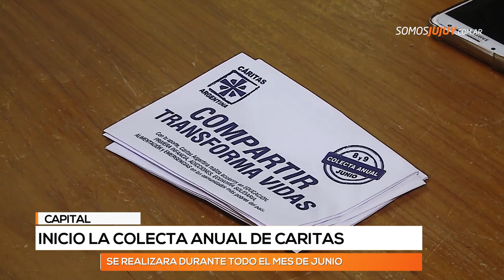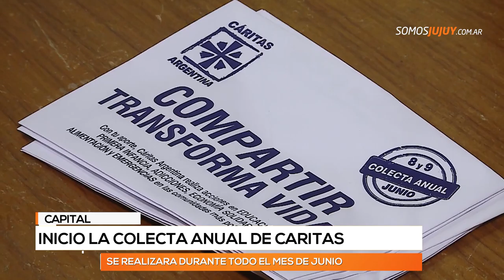Compartir transforma vidas» Colecta anual de Cáritas durante todo el mes en Jujuy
Por las elecciones del 9 de junio, la movida callejera se realizará el próximo sábado 15, de 10 a 14, en peatonal Belgrano.